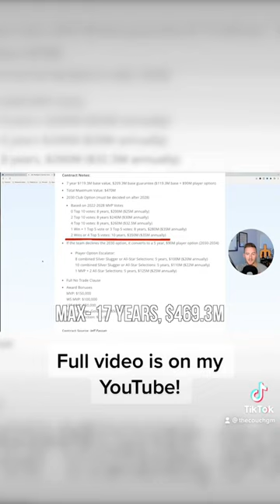Julio Rodríguez Player Profile (The JROD Show)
This video is all about the Mariners rookie CF phenom Julio Rodríguez! Where did he come from? Behind the scenes of his time in the minor leagues, spring training, and his time so far in the MLB.  The details of his recent contract extension with the Mariners, and more!